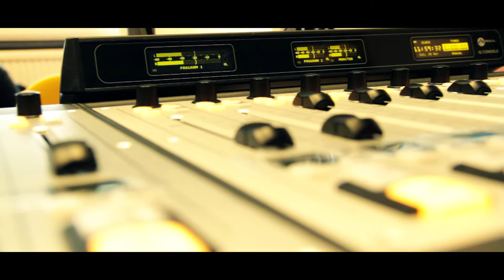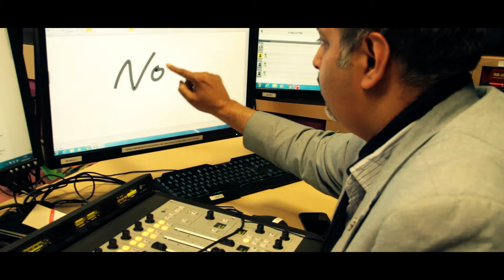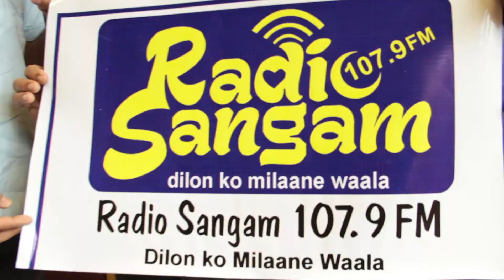Radio Sangam 1st Year Anniversary July 2017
Radio Sangam celebrated their 1st Year Anniversary on the 1st of July 2017 at Huddersfield Town Hall with Jaz Dhami, Ezu, Sahara, Bonafide, Asif k, SIB & Adil Hashmi, Rouge Khan, Sher Yar Khan and comedian Salman Malik.